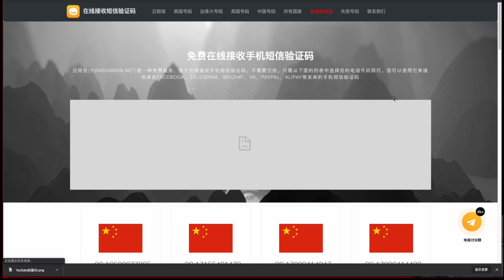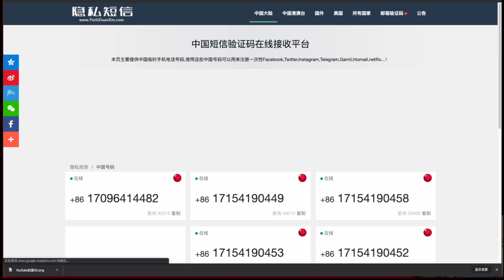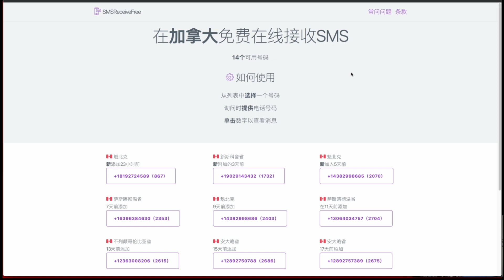2020年最新免费短信接码平台免费短信接码网站分享免费教程免费软件破解软件网站分享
小罗同步博客地址： 教程 软件 资源 2020年最新免费短信接码平台免费短信接码网站分享免费教程免费软件破解软件网站分享
链接地址点击下方的展开
如果你也有好用得机场不妨评论出来
小编也会推荐给大家得
不介意的伙伴可以多看看我的视频
这也是对我最大的支持，在此先感谢一波！
们对此有什么想说的欢迎评论讨论
我是分割线
     网站进不去的代理模式改全局